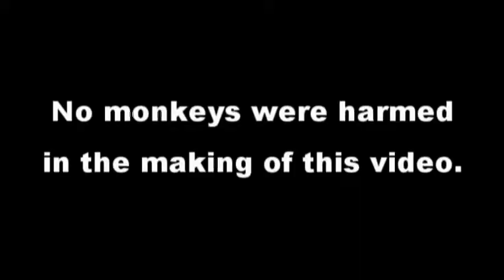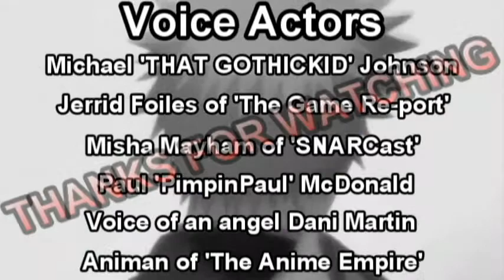Bleach Monkeyabridged #2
Bleach Monkeyabridged #2 from The Anime Empire. Like this? Watch the latest episode of The Anime Empire on Blip!

THIS IS A NON-PROFIT FAN BASED PARODY, BLEACH IS OWNED BY TITE KUBO, TV TOKYO, VIZ MEDIA AND STUDIO PEIROT, PLEASE SUPPORT TTHE OFFICIAL RELEASE.